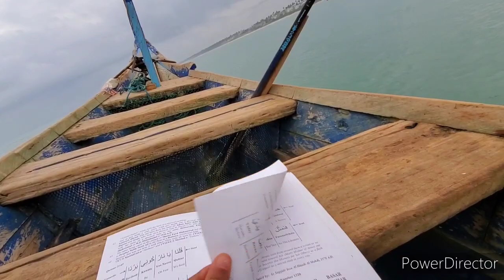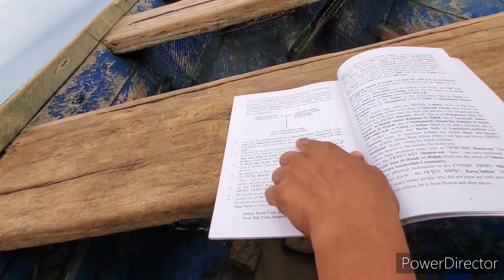🚣🏿‍♀️ Ride from Castle🏰 Dungeon to Castle 🏰 Dungeon with Rabbi Kohain Halevi